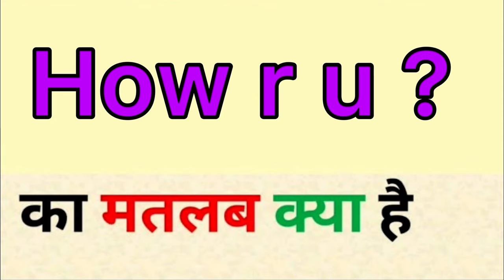How r u meaning in hindi | how r u ka matlab kya hota hai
How r u meaning in hindi
How r u ka matlab kya hota hai
english to hindi
word meaning
what is how r u
How r u का हिंदी अर्थ